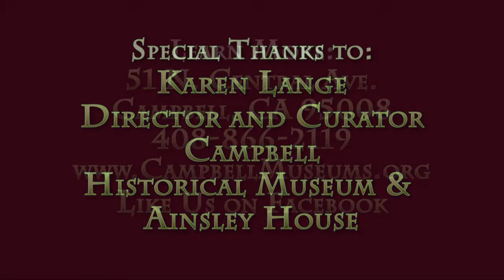Campbell Museum and Community Part 3